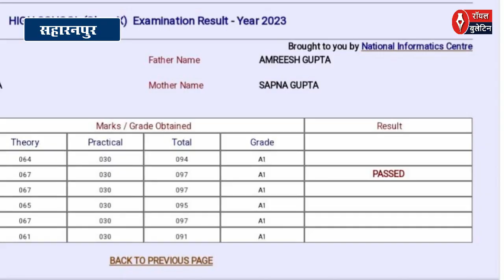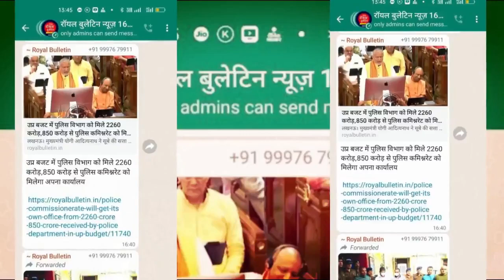Saharanpur Shruti Gupta ने High School में प्रथम स्थान हासिल कर अपने माता पिता का किया नाम रोशन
सहारनपुर। सहारनपुर के अमरीश गुप्ता की दो बेटियां हैं छोटी बेटी के द्वारा हाईस्कूल के परीक्षा दी गई थी आज घोषित हुए परिणाम में सहारनपुर में उनकी बिटिया ने प्रथम स्थान प्राप्त कर अपना और अपने माता-पिता का नाम रोशन कर दिया। अमरीश गुप्ता ने बताया कि आज वह बहुत खुश हैं क्योंकि उनकी बिटिया ने उनका नाम रोशन कर दिया है और आज उन्हें अपनी बेटियों पर फर्क है। क्योंकि उनके केवल दो बेटियां ही है उन्होंने सभी से अपील की है कि आजकल बेटी भी बेटों से कम नहीं है। इसलिए सभी को अपनी बेटियों को भी पढ़ाना चाहिए और आगे बढ़ाना चाहिए श्रुति की माता एक गवर्नमेंट टीचर हैं। उन्होंने भी सभी से अपनी बेटियों पढ़ाने की अपील की है श्रुति गुप्ता ने सहारनपुर में हाई स्कूल में 600/571 अंक लाकर प्रथम स्थान प्राप्त करने का श्रेय अपने माता-पिता एवं गुरुजनों को दिया श्रुति गुप्ता का सपना सीए बनने का है।